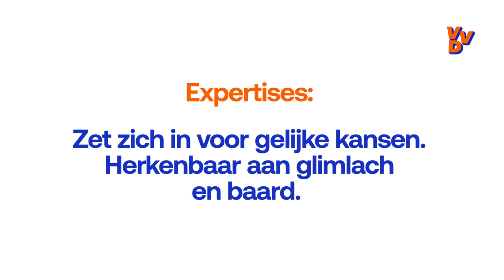Zohair el Yassini - Nummer #15 VVD verkiezingen 2021.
Zohair el Yassini stelt zich voor! Zohair is nummer #15 op de kandidatenlijst van de VVD voor de Tweede Kamerverkiezingen in maart 2021.